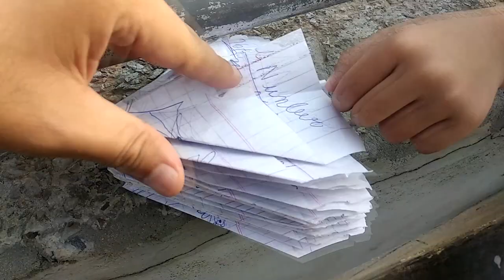Squadron of Paper AirPlane from Roof Top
Many paper airplanes set off from roof top.